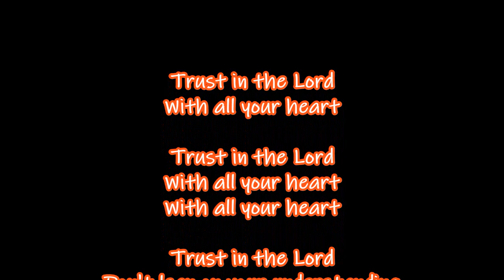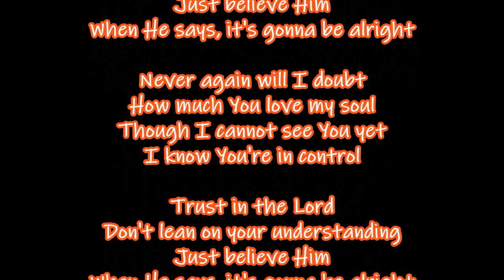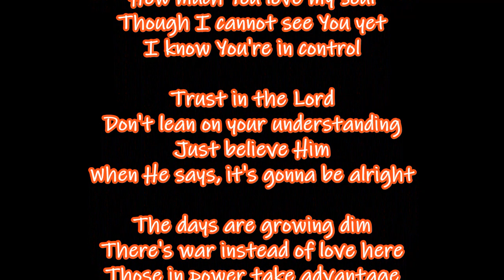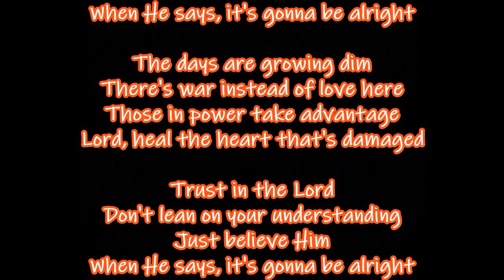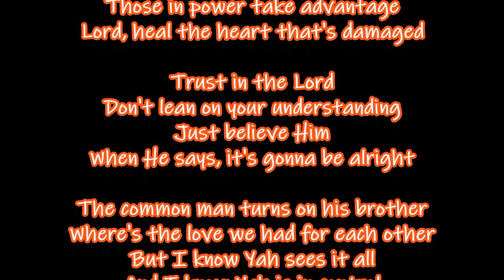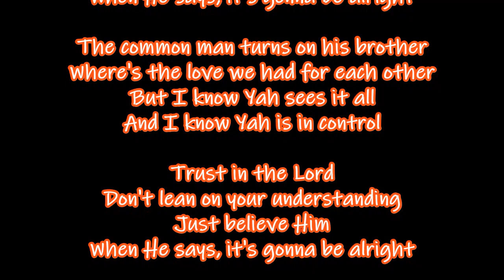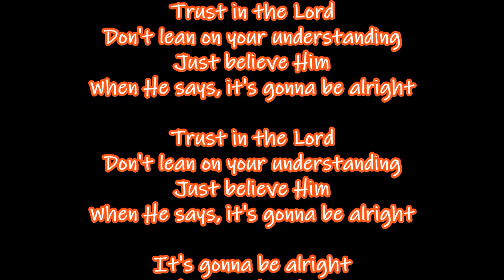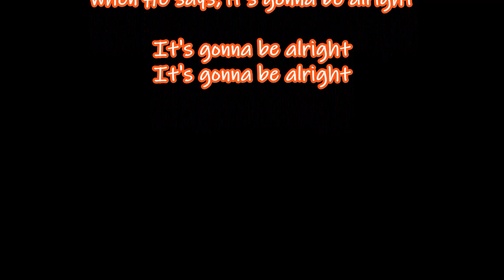Swing to Divine - Trust (Lyric Video)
Trust- Christian reggae 2024